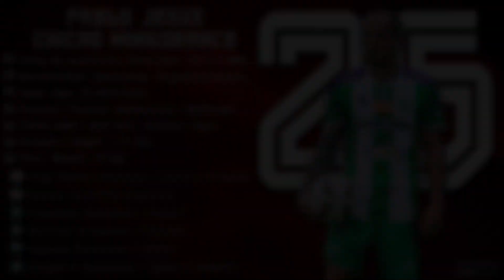Pablo "CHICHO" Mingorance #25 // Mediocampista - Midfielder // Antigua 2019 2da Etapa